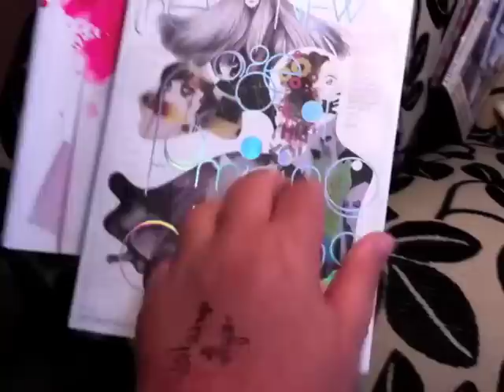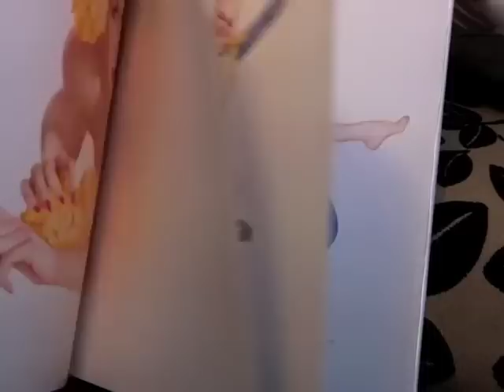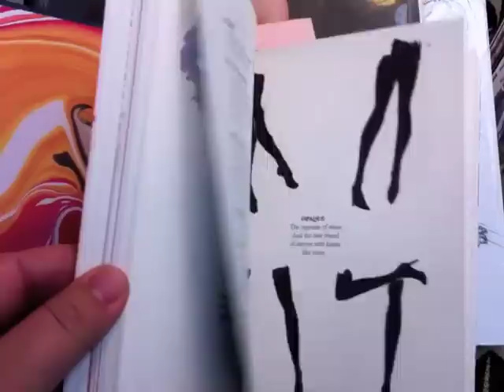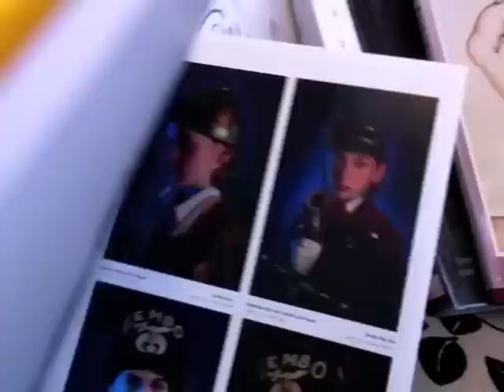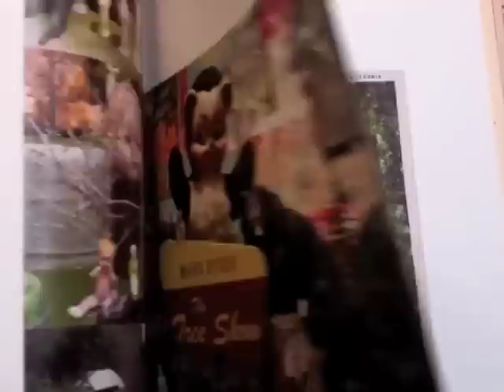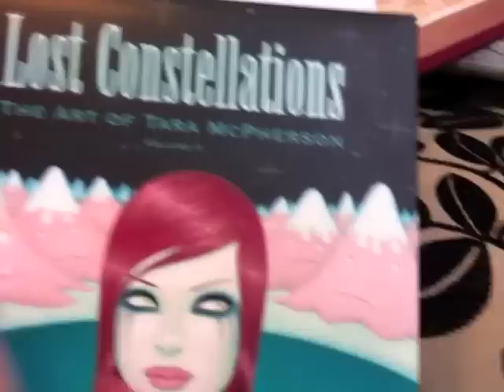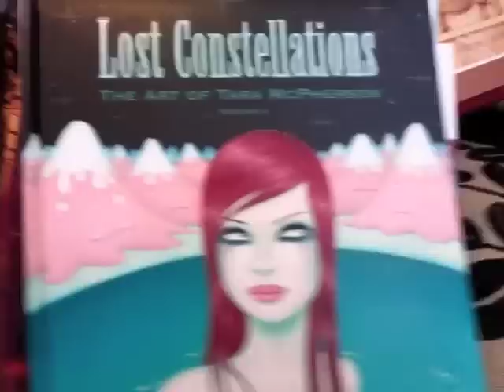Art Journal inspiration - art book review with Jane Davenport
From my sumptuous collection of highly treasured art books come this little video review. Tara McPherson, Mark Ryden, Sabrina Ward Harrison and Teesha Moore all feature... I made this video for my Art Journal Workshop, and thought it would be nice to share it beyond the classroom.

Filmed in my studio, Byron Bay, Australia